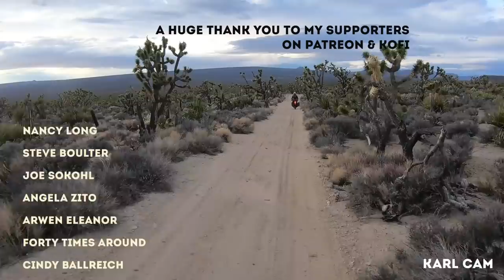Falling Short: Ep 4 My Clutch is TOAST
What we thought was just a burnt clutch turned out to be toast. So I spent the week in Phoenix while the boys rode the next couple sections of the CABDR.
Stoked I got to hang out with Tim (Forty Times Around) a few times though, and very grateful for Traci letting me stay with her for a whole week.